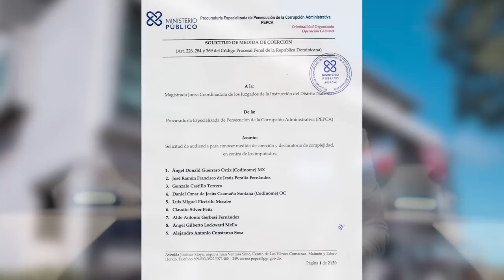Gonzalo, Donald Y Peralta Descubren El Plan De Yeni Y Wilson! Les Irá Peor Que Alexis Medina!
Yeni y Wilson dejan claro cuales son sus intenciones con los intocables del PLD y lo de Alexis Medina se queda muy corto!